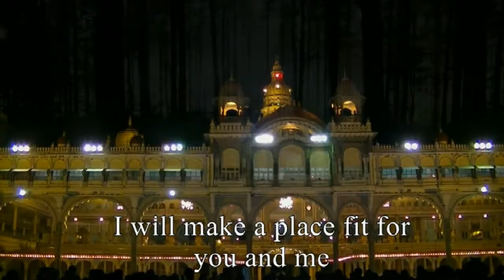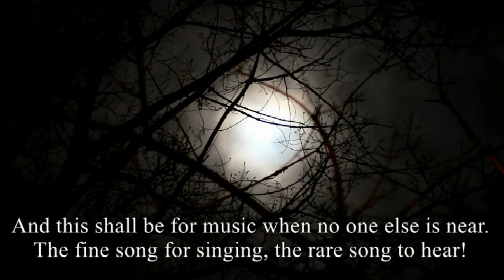Romance. Jonathan Smit.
A song from: Songs for a Flower.
Poem by: Robert Louis Stevenson
Music played and composed by: Jonathan Smit, the first demo recording
Video: Samukti Da Productions, Pixabay, Videvo.